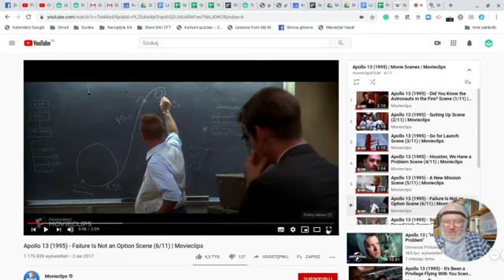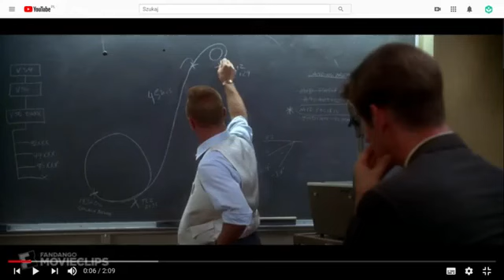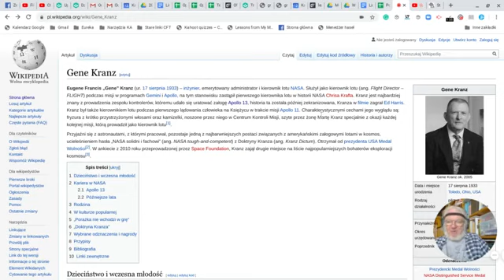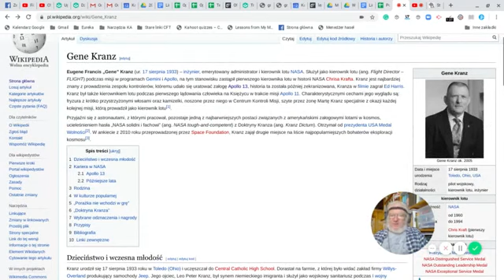naukovo.pl [081] - Dobra ciotka Magda - koronawirus 81. O Metodzie naukowej cz.1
Do odcinka 81 dobra ciotka zaprosiła prof. dr. Hab. Lecha Mankiewicza , dyrektora Centrum Fizyki teoretycznej pan i ambasadora Khan Academy na Polskę, aby opowiedział troszeczkę, ale bardzo obrazowo – więc wpadniemy do Centrum Kontroli Lotów NASA– o metodzie naukowej. I dlaczego jego zdaniem, jest to metoda skuteczna w sytuacji zderzenia z tym, czego nie znamy.